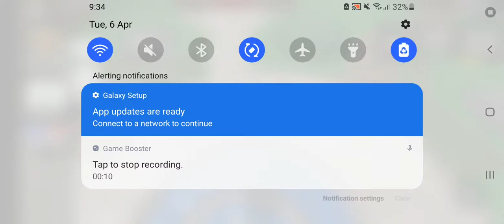6 April 2021